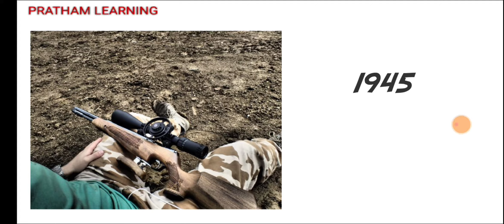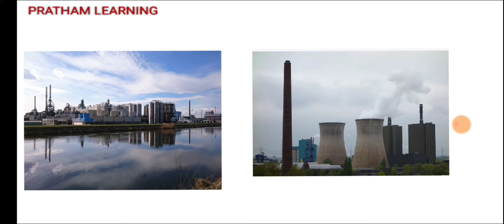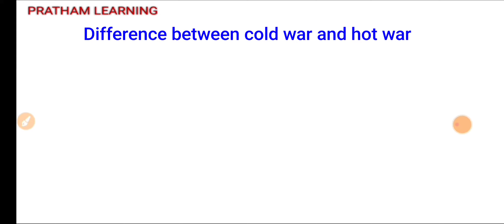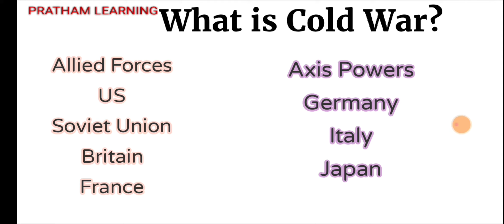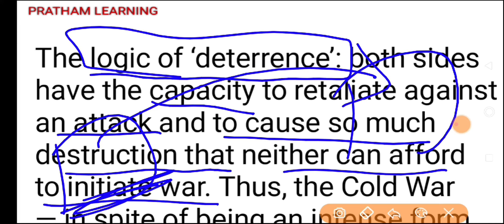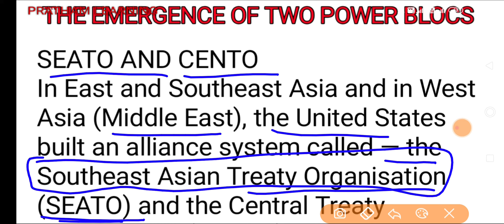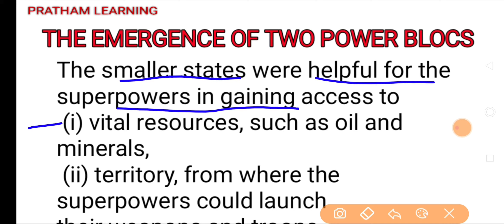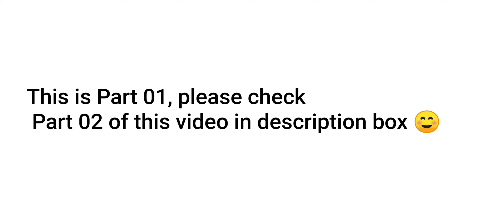The Cold War Era || Class 12|| Political Science ||Part 01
The Cold War Era || class 12 Political Science || chapter 01 || Detailed explanation in Hindi
Part 01

If you are looking videos of such contents that tells Detailed explanation of Political Science  NCERT class 12 book chapter 01 The Cold War Era in hindi then this video is perfect for you, please check our other videos that covers other chapters of Contemporary World Politics